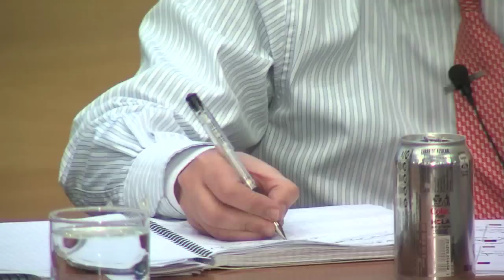La Encuesta CASEN: Respuestas del Ministro Lavín y de los comentaristas 4/4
Parte 2: Comentarios de Ignacio Irarrázaval, Director del Centro de Políticas Públicas de la Pontificia Universidad Católica de Chile

Parte 3: Comentarios de Dante Contreras, Director del Departamento de Economía de la Universidad de Chile

Esta actividad se realizó el 8 de agosto de 2012 en el Centro de Estudios Públicos.